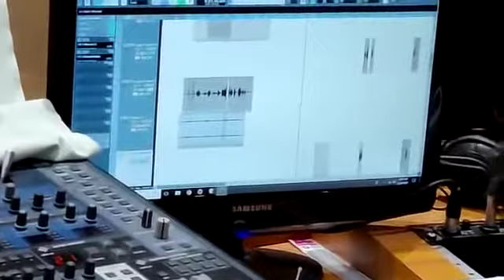पुदीना ए हसीना Part - 03 | Le lo pudina | Pawan Singh Video Song